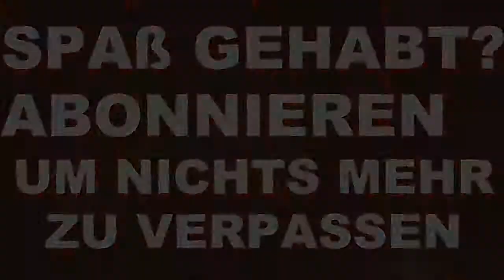Backyard Wrestling kommentiert #6 - Rippchen vom Grill